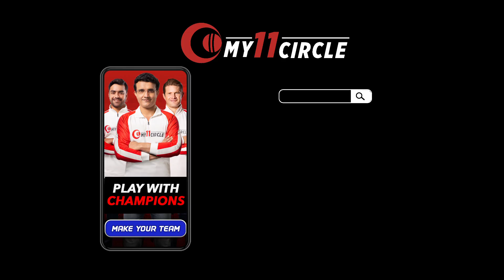My11Circle | Dada ki team neeche jaa rahi hai? aur aapki upar? PlayWithChampions | Sourav Ganguly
Are you ready to take on the champs?
PlayWithChampions only on My11Circle!🏏
Dada's team is ready! Make your teams now!